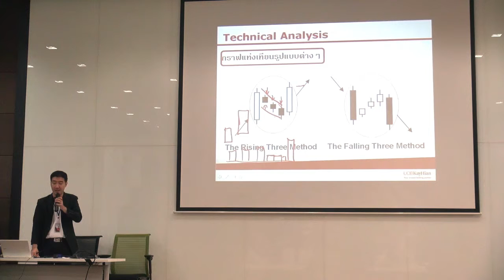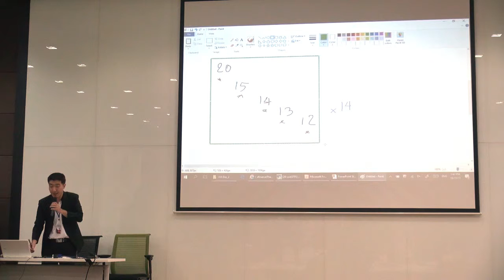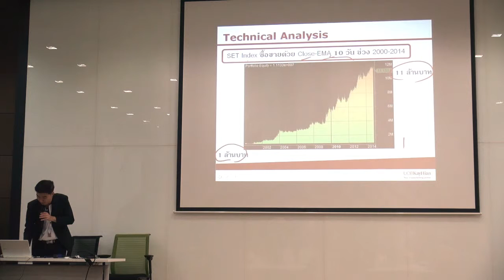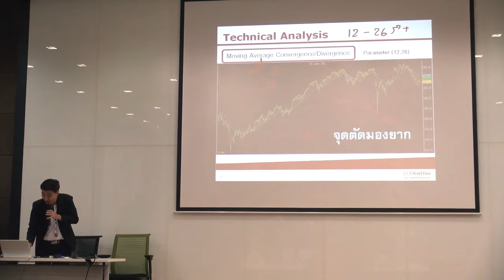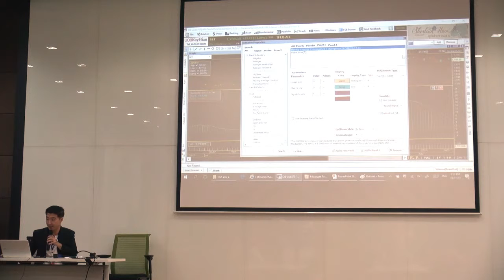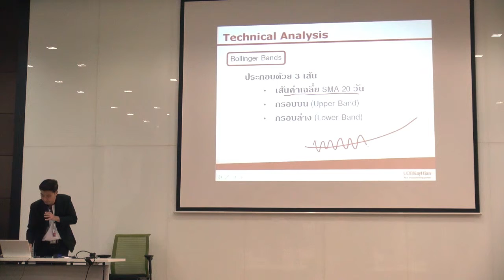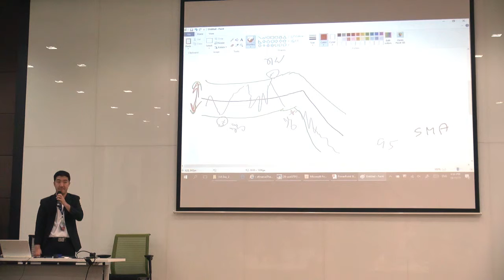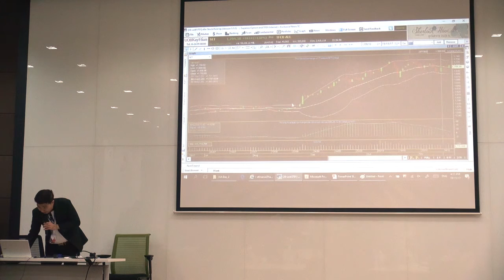เทปบันทึกภาพ | งาน UTRADE Investment Academy 4 | TE01 ตอนที่ 7/7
หลักสูตร TE01 : ความรู้ด้านทฤษฎีการวิเคราะห์ด้ายปัจจัยทางเทคนิค
โดยคุณชาญวุฒิ สิทธิพงศ์พิทยา